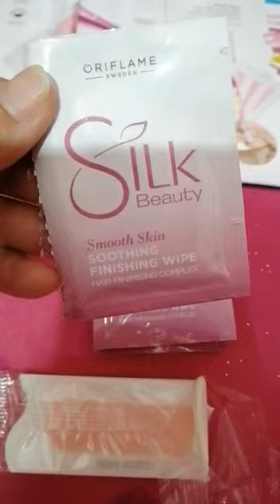Oriflame wax strips. Amazing result 👌👌👌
Video from Kiran Atif